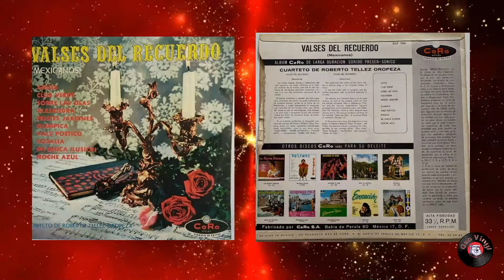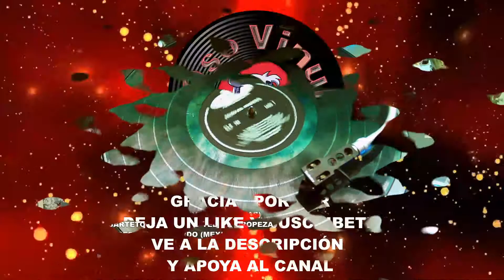Cuarteto De Roberto Téllez Oropeza - Sobre Las Olas - (Juventino Rosas)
Sobre Las Olas - (Juventino Rosas)
Cuarteto De Roberto Téllez Oropeza
Valses Del Recuerdo (Mexicanos) (1960)
CLP-783 (MONO)
Coro
33 RPM

La grabación es directo del mismo disco de vinilo sin ninguna edición
Numark TTX/Stanton 680HP